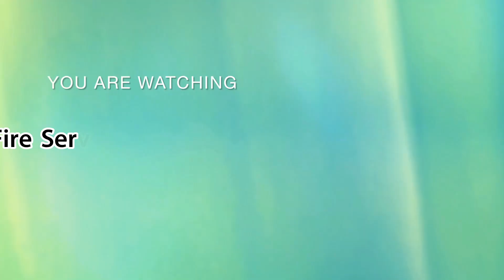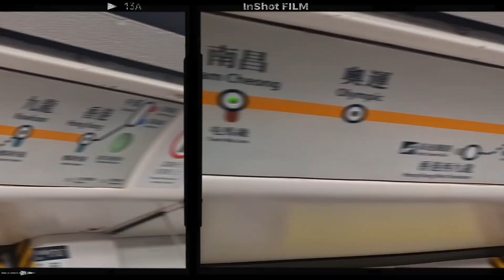［補祝完輕鐵610線通車週年紀念之後返屋企］港鐵TML及TCL列車駛入車站月台